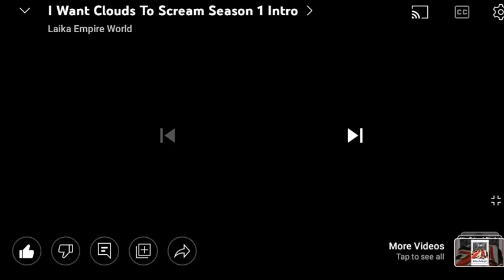I WANT CLOUDS TO SCREAM 10 Fry's Together Forever with comm